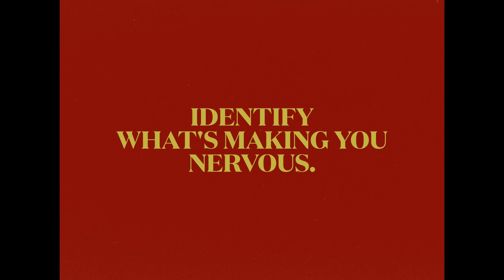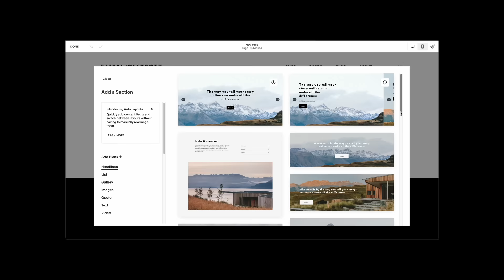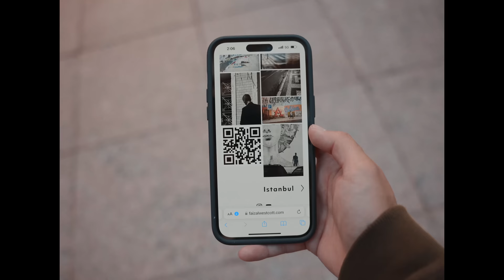This is for the Nervous Street Photographer.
Video camera (Sony A7IV)
Video lens (Sigma 28-70mm)